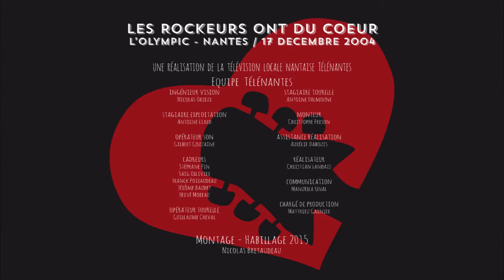RODC2004#009 - JAYWOOD - Glassman